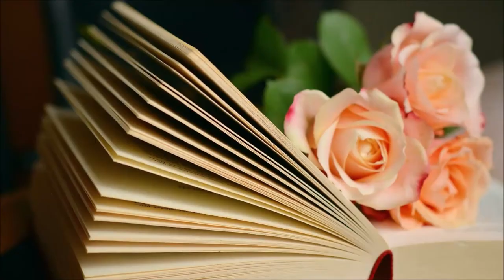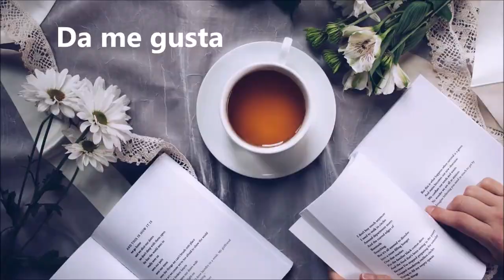LAS 12 PALANCAS DEL EXITO, Por Stephen Covey. Resumen de libro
Stephen R. Covey, el legendario autor de Los 7 hábitos de la gente altamente efectiva, creía que sólo hay dos tipos de vida: una vida de grandeza primaria y una vida de grandeza secundaria. En sus libros y sus seminarios enseñó que las recompensas intrínsecas de la grandeza primaria (integridad, responsabilidad y colaboración significativa) superaban con mucho las recompensas superficiales de la grandeza secundaria (dinero, popularidad y la vida de placer egocéntrico que algunos consideran un «éxito»). En esta obra póstuma, Covey presenta las 12 palancas del éxito que conducen a una vida de grandeza primaria.